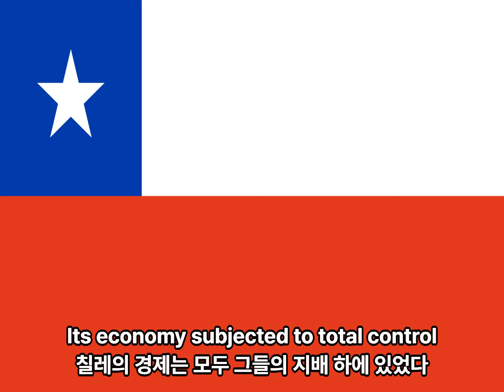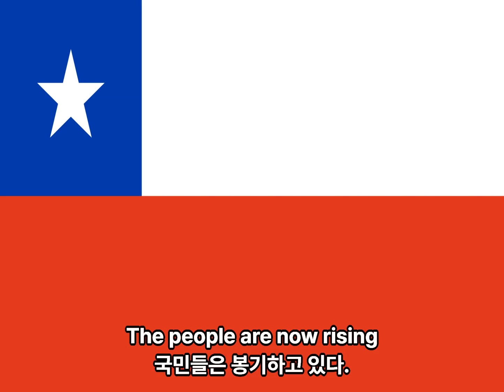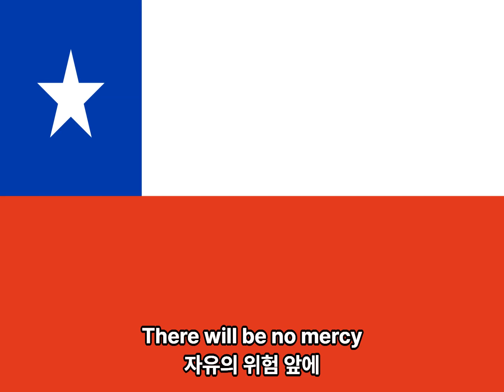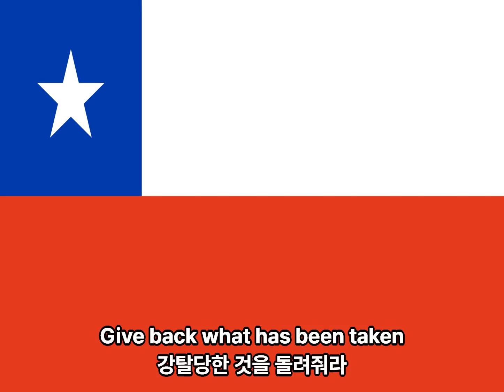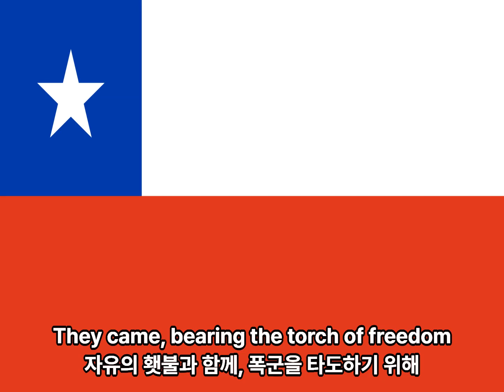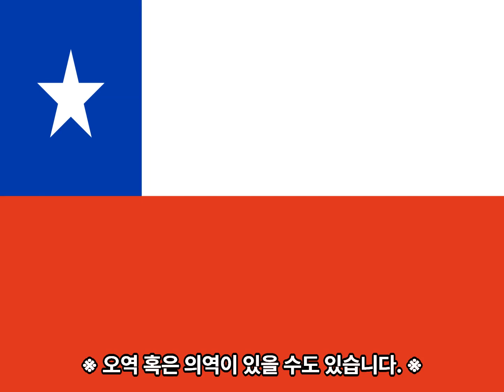[칠레] 9.11 혁명Revolution 9.11 칠레 피노체트 찬양가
9월 11일은 피노체트가 미국 CIA의 지원을 받아 아옌데 정권을 쿠데타로 무너트린 날이다.

미국 CIA는 아옌데 정권을 공산주의로 규정하고 물가 조작, 사재기, 트럭 기사 파업을 종용하여 칠레를 혼란에 빠트려 아옌데 정권에 대한 국민의 지지를 흔들었다.

???: 산티아고에 비가 내리고 있습니다.